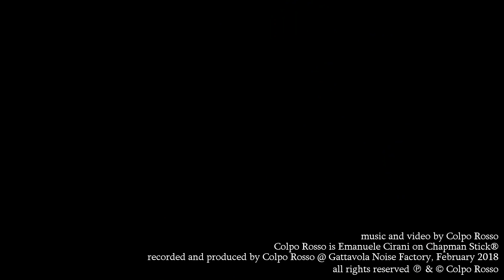Colpo Rosso - Unforeseeable Future - Improv on Chapman Stick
Personnel
Emanuele Cirani, Chapman Stick®
recorded and produced by CR @ Gattavola Noise Factory, Italy, February 2018